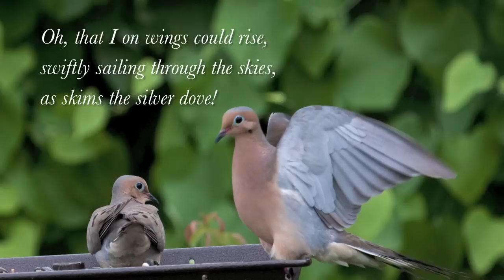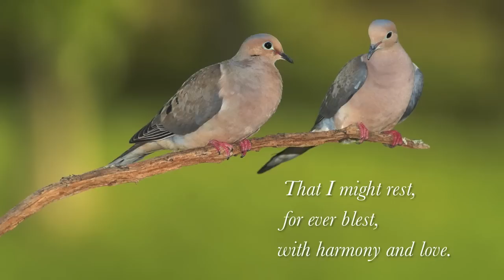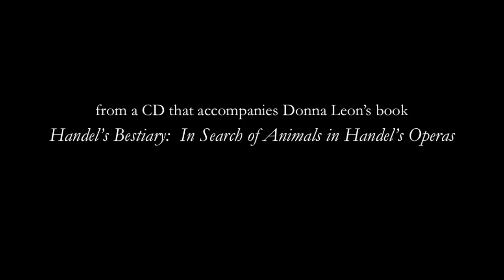Oh, that I on wings could rise (from Handel's Theodora) Karina Gauvin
"Oh, that I on wings could rise"

from Handel's oratorio Theodora (HWV 68)
First performance was March 16, 1750 at Covent Garden Theatre, London

Sung here by Karina Gauvin with Il Complesso Barocco under Alan Curtis

Libretto by Thomas Morell (1703-84)

swiftly sailing through the skies,

as skims the silver dove!

That I might rest,

for ever blest,

with harmony and love."

(Oh, that I on wings . . . da capo)

From a recording that accompanies the book

Handel's Bestiary:  In Search of Animals in Handel's Operas
Donna Leon, author & Michael Sowa, illustrator

CD features performances of Handel arias by Karina Gauvin, Ann Hallenberg, Paul Agnew, and Anicio Zorzi Giustiniani with Alan Curtis and Il Complesso Barocco to depict the various animals addressed in each chapter:  lion, snake, nightingale, bee, silver dove, tiger, frog, elephant, moth, stag, phoenix, and turtledove.

"A wonderful book.  A compendium colorfully illustrated by Michael Sowa, to be enjoyed not only by musical connoisseurs." —Der Spiegel (Germany)

"The book, wittily illustrated by Michael Sowa, is accompanied by a CD of arias recorded by Il Complesso Barocco.  A real tour de force!" —News (Austria)

"A great reading and listening pleasure." —Ruhr Nachrichten (Germany)